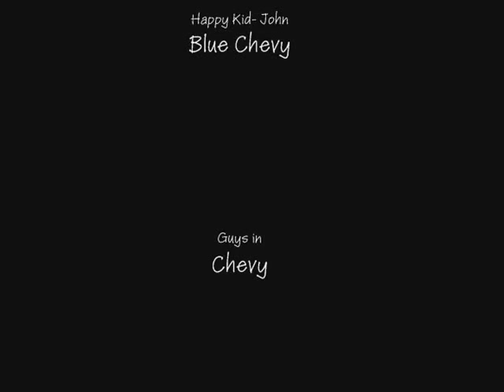Mounds10 2 05pt2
October 2, 2005. Mounds ORV Park in Genesee County, Michigan. PART 2

-ManiacalOffroad.com is no longer a domain I own or operate.